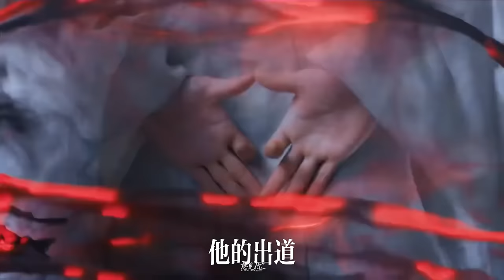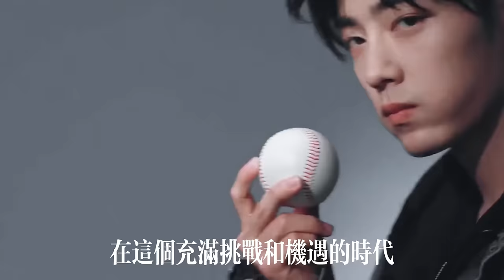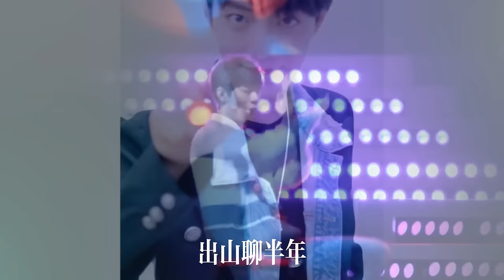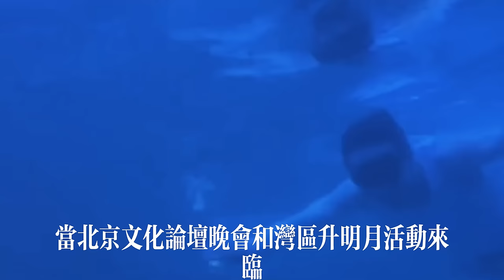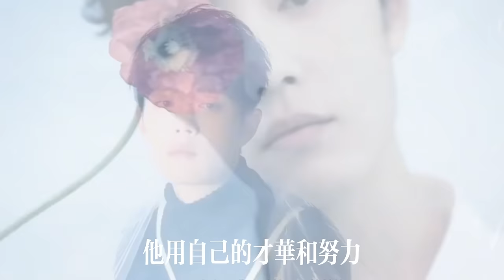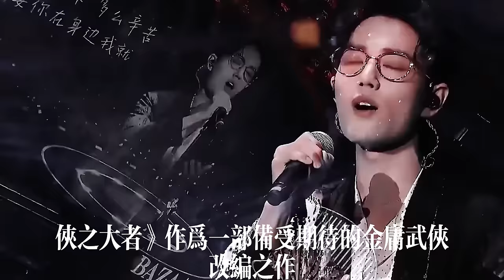肖战出道八周年：另类的出道，稀缺的逆袭，打破常规的进阶路